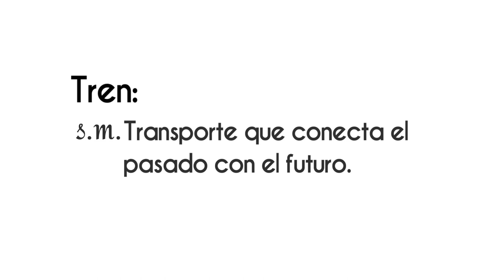AMLO “Tren Maya legado para los mexicanos” ¡Disponible ahora! en VértigoPolítico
AMLO “Tren Maya legado para los mexicanos” ¡Disponible ahora! en VértigoPolítico Animación: Sergio Perezgrovas